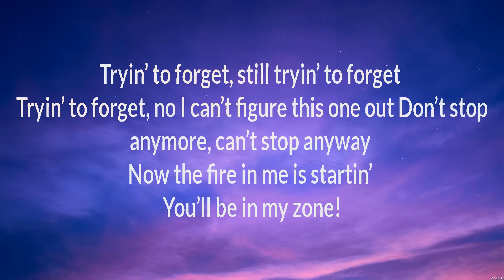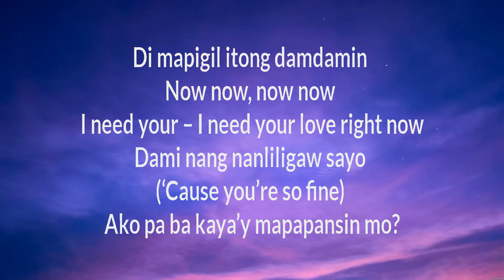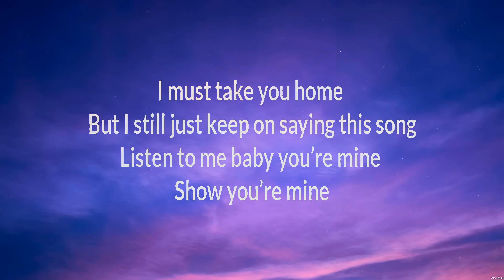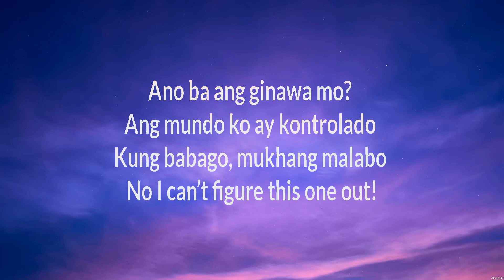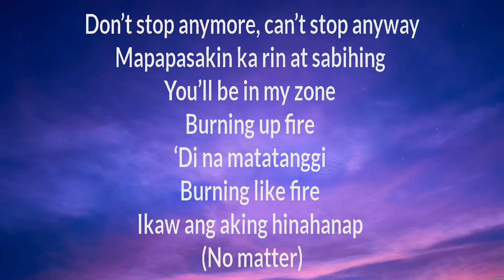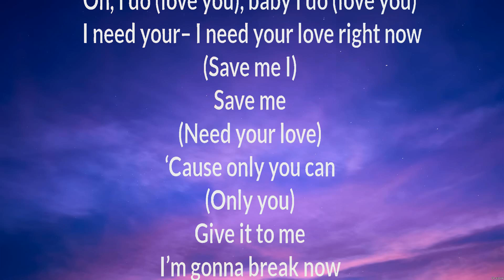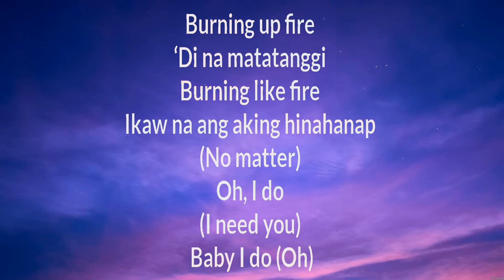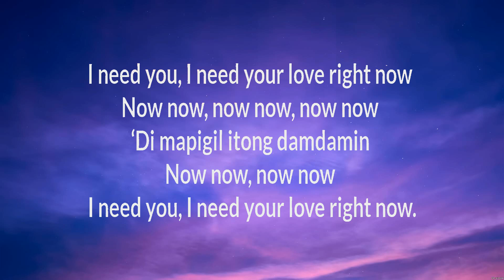SB19 - Alab (Lyrics)